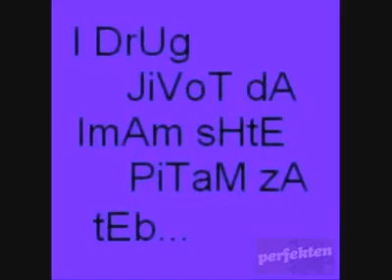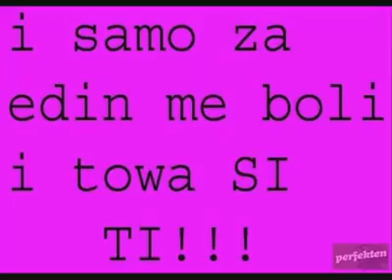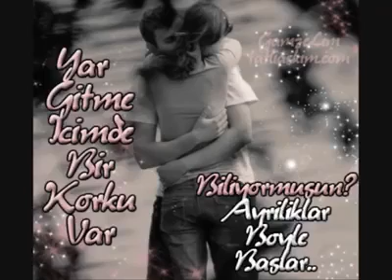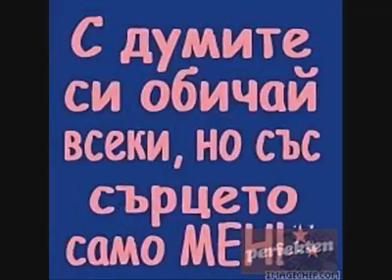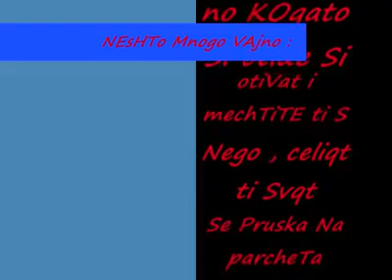DM SAT БАЛАДИ 3